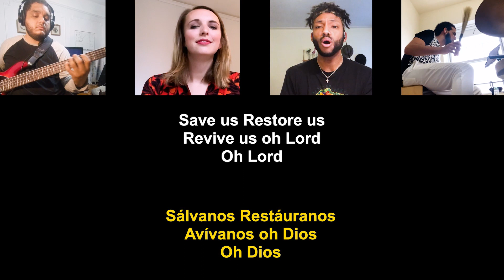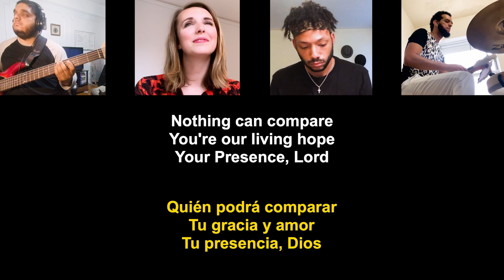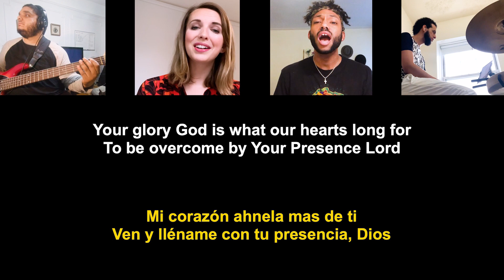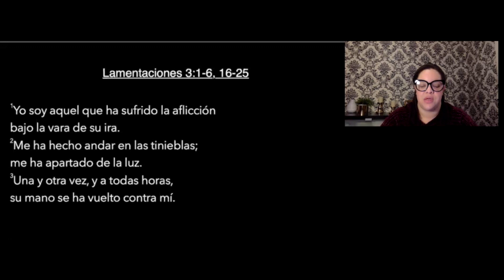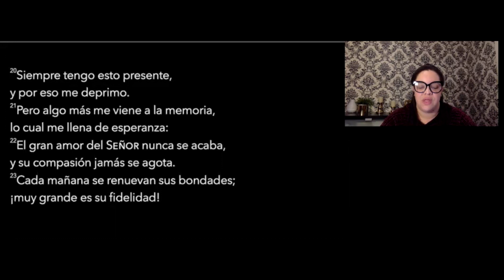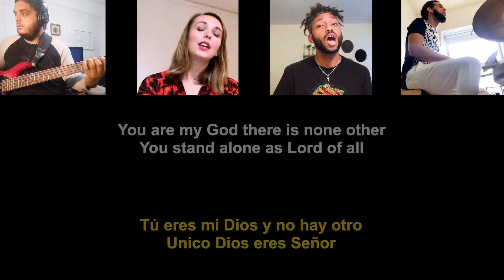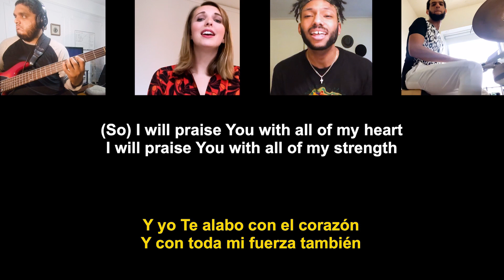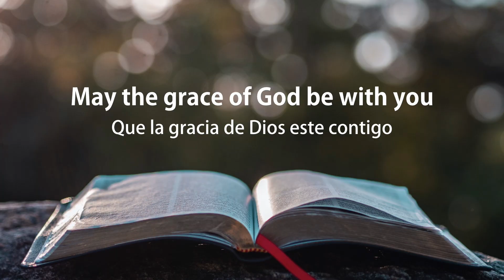Servicio Dominical en español 3 de mayo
Acompáñanos a adorar juntos! (This is for Spanish speakers only. English service is at 11 am.)